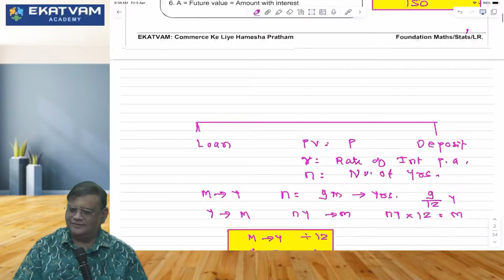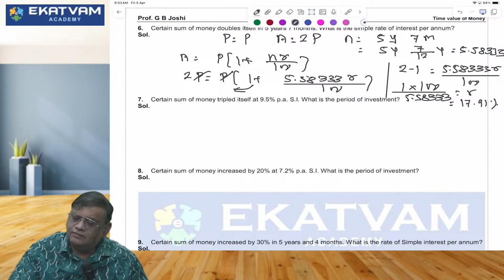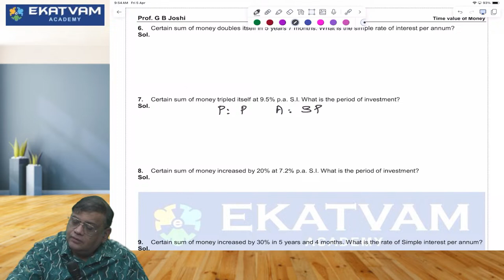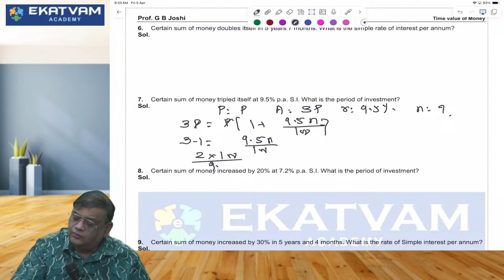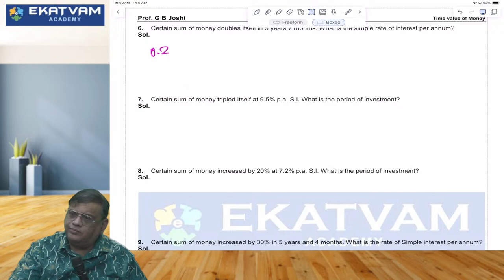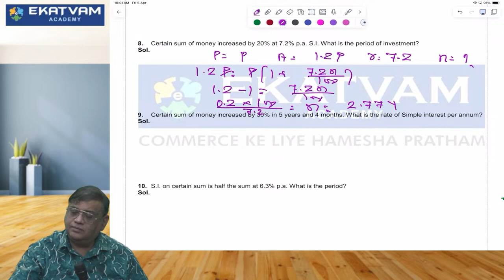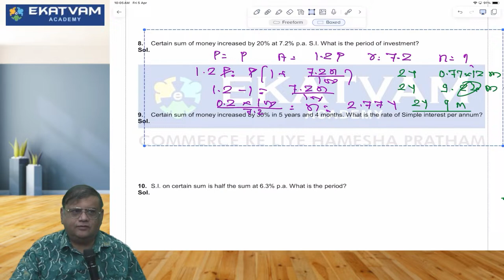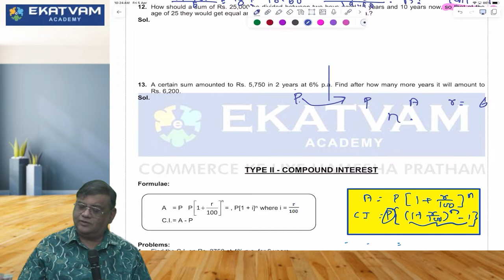Demo Lec 5 | CA Foundation Maths | For Dec 24 Attempt | Prof. GB Joshi